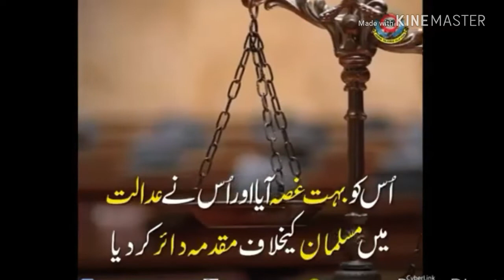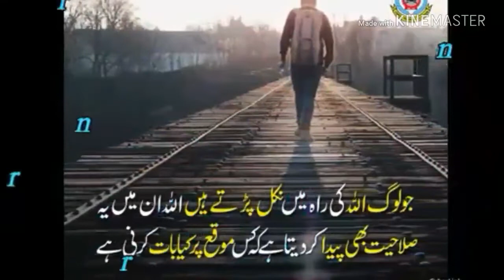3_Sawal_K_Jawab_Do_Me_Musalman_Ho_jaon_ga(1)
Maybe your a share
can change life of anybody